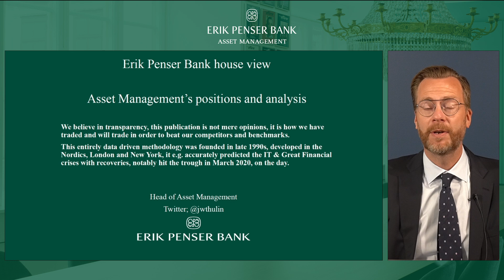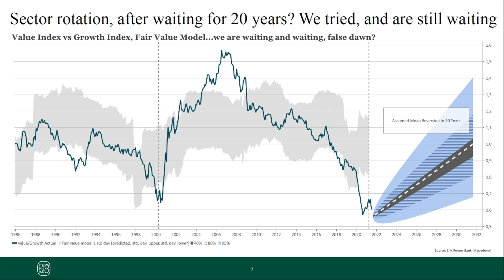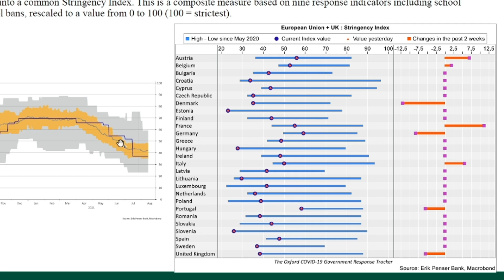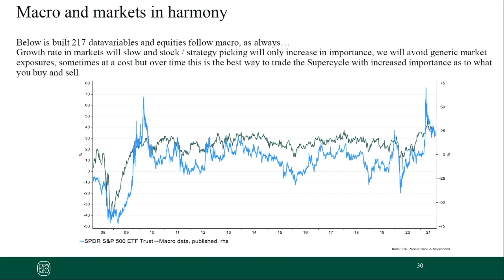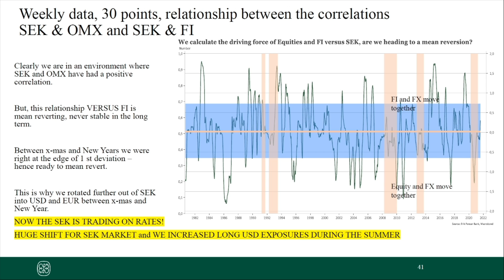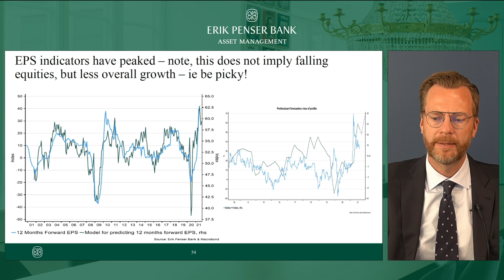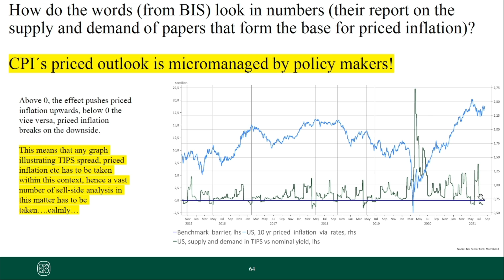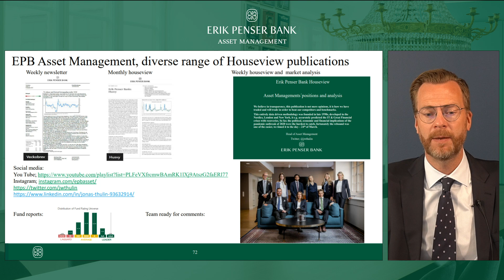Genomgång av makro - Jonas Thulin - 16 augusti 2021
Jonas Thulin går igenom aktuellt makro och Erik Penser Banks husvy den 16 augusti 2021.

Inspelningen är utgiven av Erik Penser Bank (publ) (Banken) och är avsedd att marknadsföra Bankens tjänster. Vissa bolag som nämns kan därmed ha något samarbete med Banken i form av fondförvaltning, analystjänster, Certified Adviser-uppdrag m.m. För mer information om dessa tjänster, fondförvaltning och även Bankens hantering av eventuella intressekonflikter vänligen se Bankens hemsida,

Vänligen notera att investeringar i finansiella instrument, inklusive fonder, är förknippade med risk. Historisk avkastning är ingen garanti för framtida avkastning. De pengar som placeras i finansiella instrument kan både öka och minska i värde och det är inte säkert att du får tillbaka hela det insatta beloppet. Ingen del av inspelningen ska uppfattas som investeringsrekommendation. De åsikter och slutsatser som framkommer i inspelningen är gästens/gästernas egna åsikter. Informationen ska därmed inte heller betraktas som investeringsrådgivning då den inte tar hänsyn till mottagarens specifika investeringsmål, ekonomiska situation eller kunskap. Banken frånsäger sig därmed allt ansvar för investeringsbeslut och för direkt eller indirekt förlust.